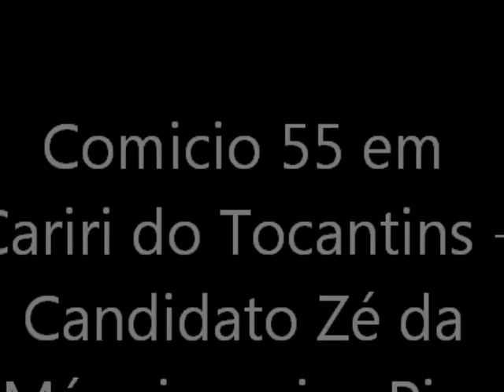COMICIO PSD 55 CARIRI TO DISCURSO CANDIDATO VICE PIAU